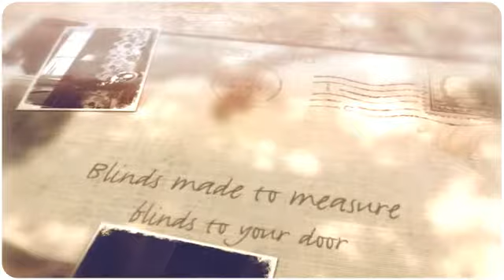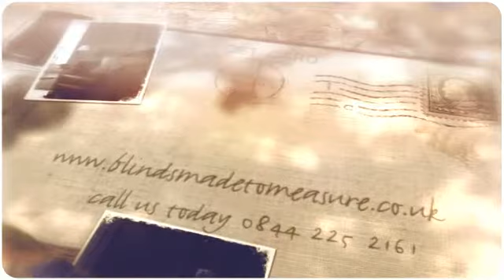Blinds Fowey - Cornwall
blinds Fowey Cornwall - madetomeasureblinds.co.uk supplying blinds to your door!